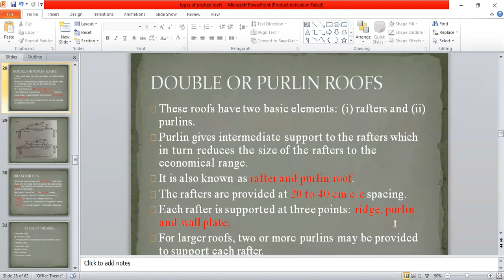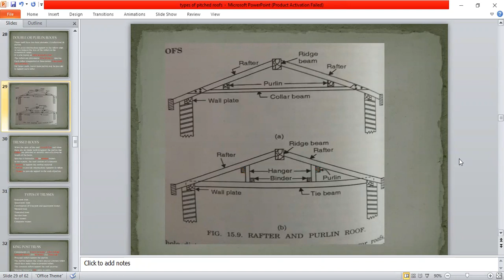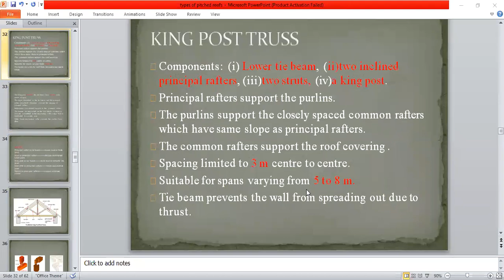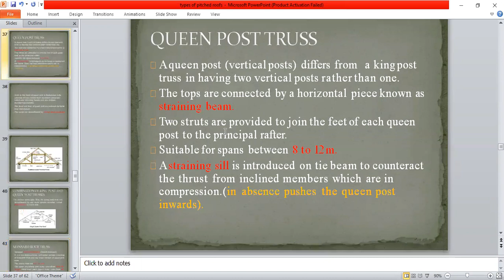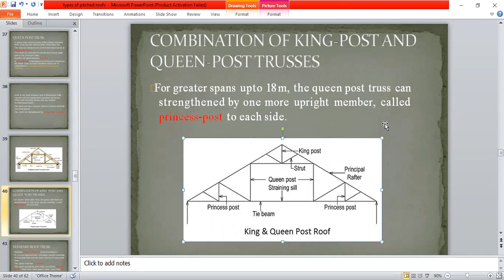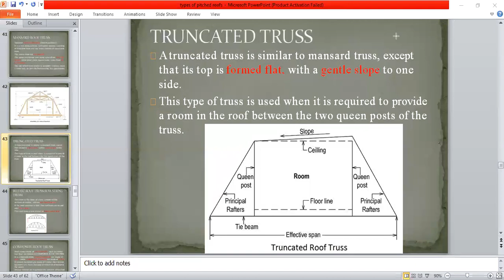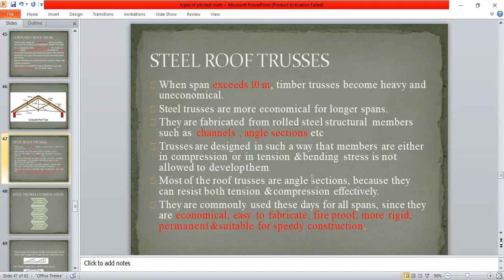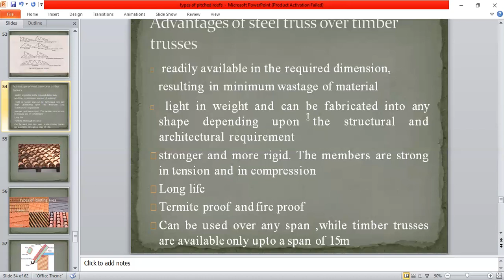Types of Pitch Roof part 03